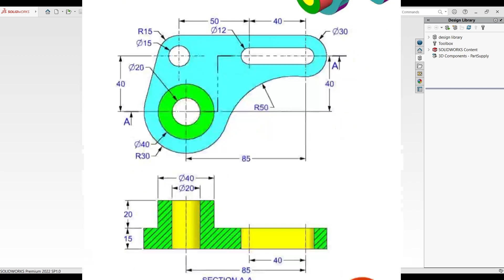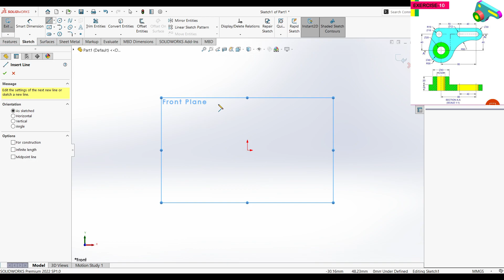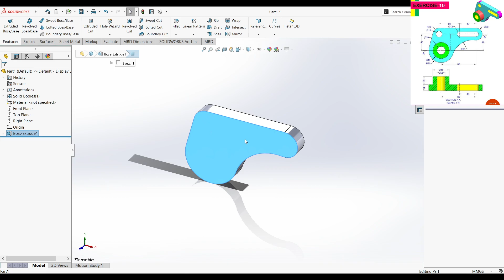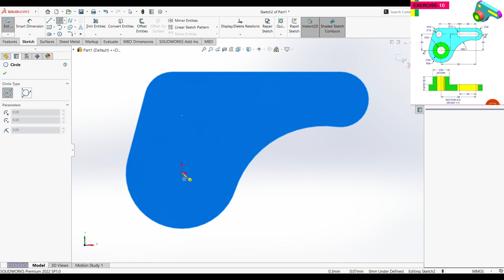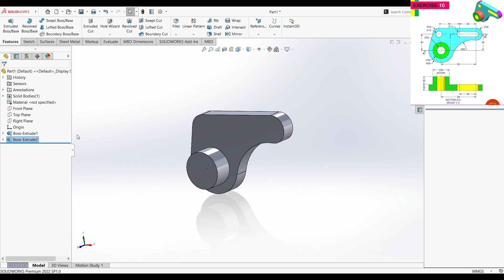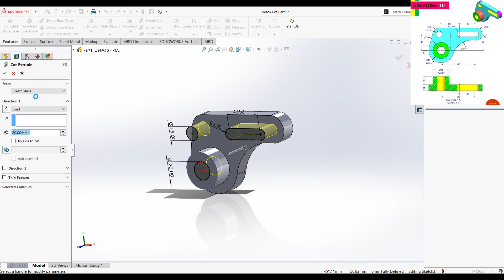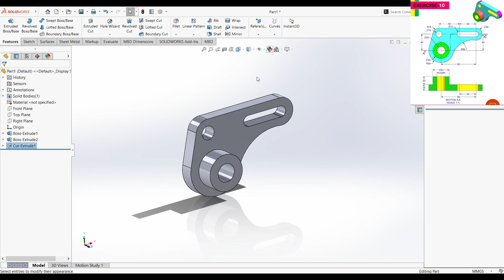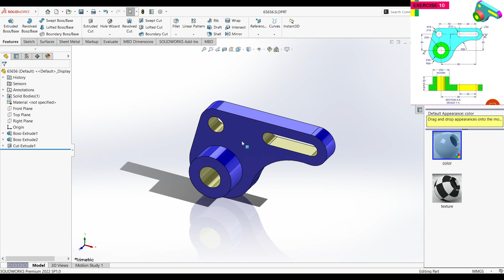solid works (task4)